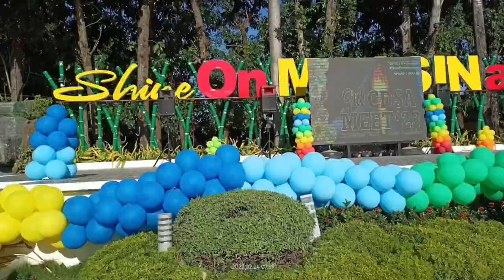Volleyball Women | Maasin vs Bingawan | 3rd CDSA Méet 2023 Maasin Iloilo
3rd CDSA Meet 2023, February 24-26, 2023.  Volleyball Games at Maasin Municipality as the host.
Maasin vs Bingaway, winner Maasin.